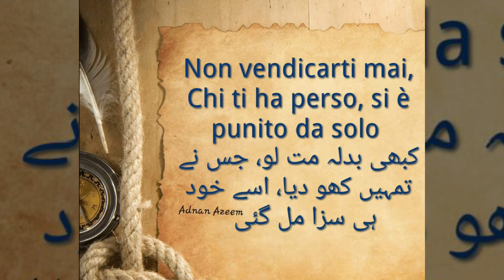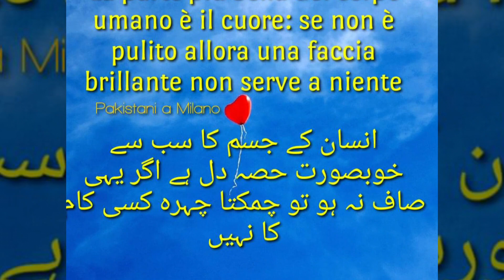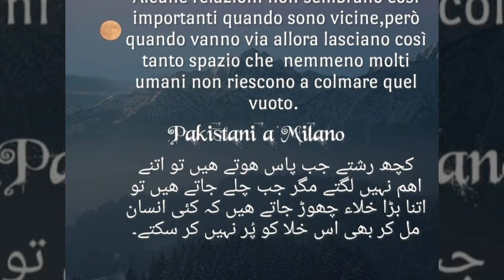frasi belle e motivazionali #